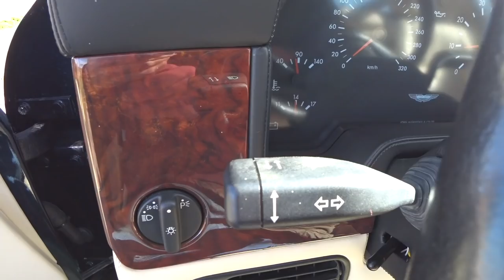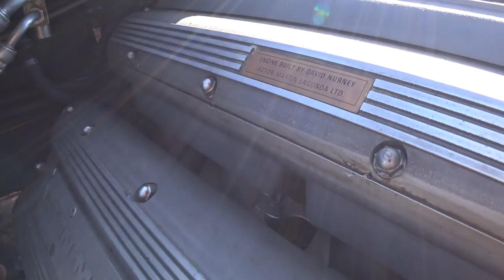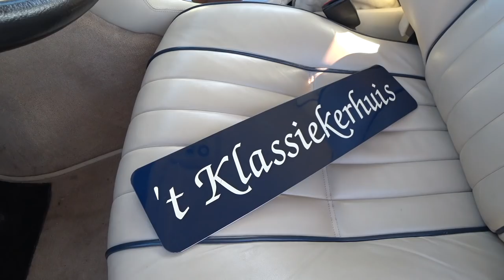Britse muscle car | Aston Martin Virage (1991) | Peters Proefrit #78 | Autovisie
De Aston Martin Virage heeft een machtig uiterlijk, een dikke V8 en een chique interieur. Hij ziet er intimiderend uit en rijdt ook zo. Log en groot, maar dat beeld verandert snel. In deze nieuwe aflevering van Peters Proefrit vertelt Peter Hilhorst waarom. Wie herkent de koplampen, de voorste knipperlichten, de buitenspiegels en de achterlichten?

Deze Aston Martin is een 4,70 meter lange coupé met een vloeiend, glad en toch hoekig ontwerp. De hoge taillelijn, de agressieve voorspoiler, de klassieke grille en de lage daklijn maken het een markante auto. De een vindt hem lomp, de ander prachtig. De klassieke 5.3 V8 van Aston Martin werd gemoderniseerd voor de Virage. Niet door Cosworth, want zij waren te duur, maar wel door Reese Callaway. De Amerikaanse Corvette-tuner ontwikkelde nieuwe koppen met vier kleppen per cilinder. De assemblage van het lichtmetalen blok vond plaats in Engeland en werd door één paar handen gedaan in zestig uur tijd. De V8 is gekoppeld aan een handgeschakelde dog-leg vijfbak en hij heeft een sperdifferentieel in de aangedreven achteras. De bediening is zwaar en veeleisend. De eerste meters ervaar je hem zelfs als een luxe vrachtwagen, maar dat beeld verandert snel.